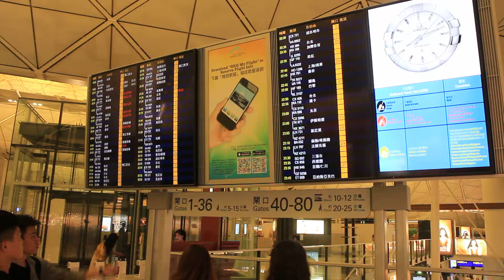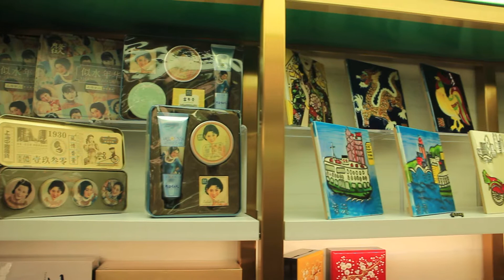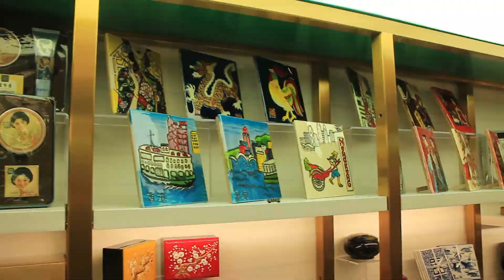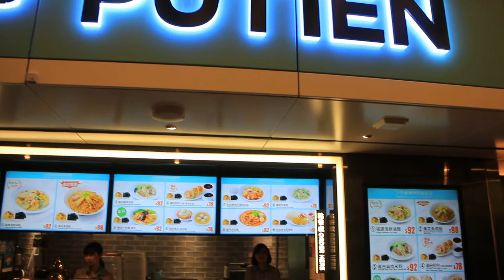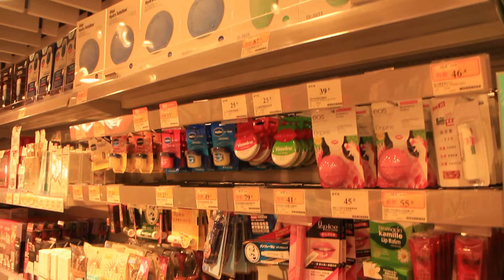อาคาร 1 สนามบินนานาชาติเชคแลปก๊อก ฮ่องกง ขาออก หลังจากตรวจเอกสารต.ม.ประทับตาออกเรียบร้อย ก็เจอแบบนี้